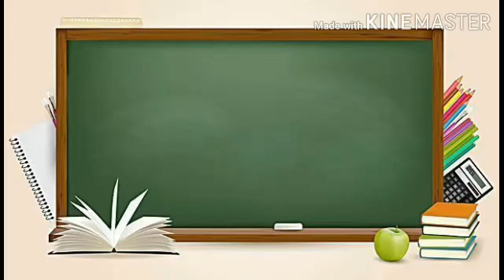Std 10 Trigonometry Exercise 6.1 Sum no 8 (i)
Basic and magic method in Trigonometry